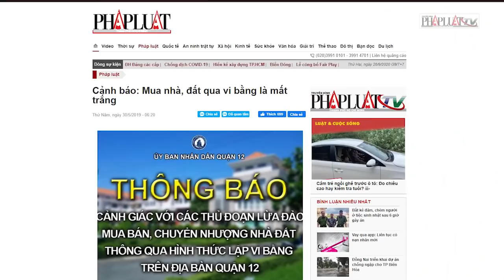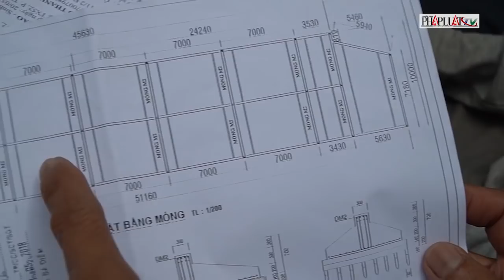Mua nhà qua vi bằng, nhiều người đứng trước nguy cơ mất trắng - PLO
Báo Pháp Luật TP.HCM đã nhiều lần vào cuộc lật tẩy chiêu trò mua nhà qua vi bằng. Đây là chiêu trò không mới nhưng được dựng lại với kịch bản tinh vi hơn đã khiến nhiều người dân bị lừa dẫn đến nguy cơ mất trắng nhà.